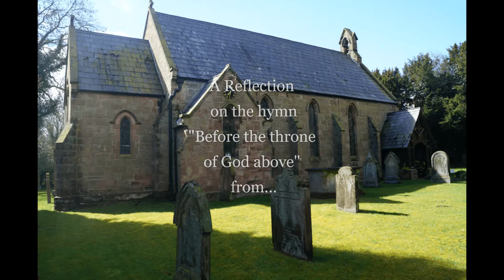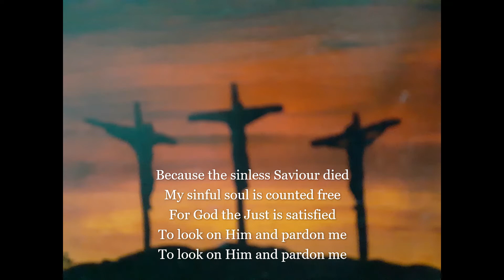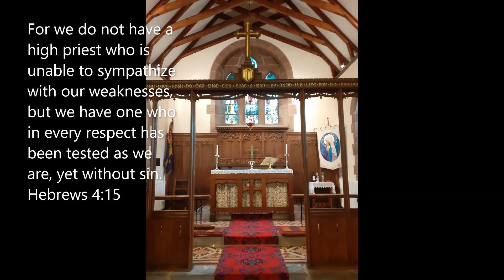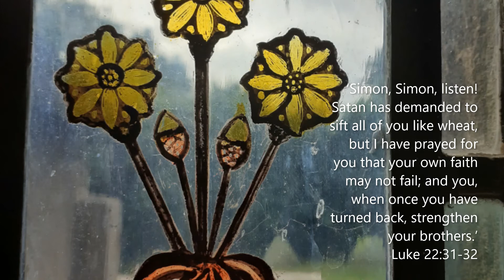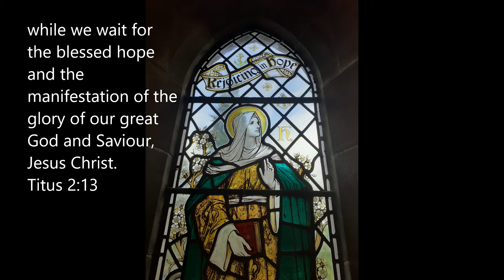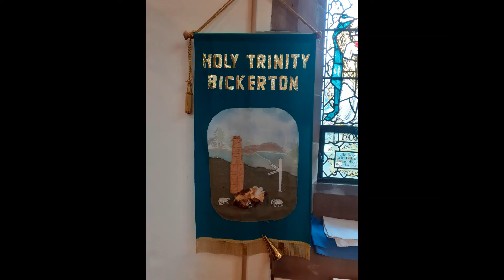Hymn reflection from Holy Trinity Church, Bickerton, Cheshire. BeforeTheThrone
A dedication to The Church Family of Holy Trinity, Bickerton, Cheshire.